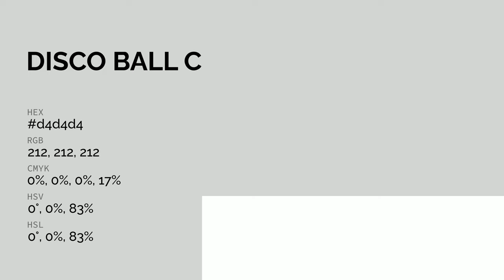Disco Ball color d4d4d4 hex color - Grey color - Cool color d4d4d4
What color is Disco Ball ? d4d4d4 hex color - Grey color - Cool color d4d4d4

Hex d4d4d4 Color Code is also known as Disco Ball color.